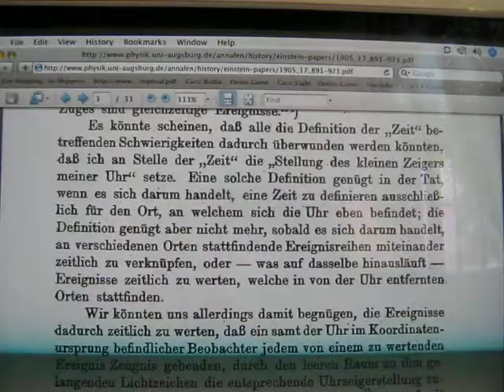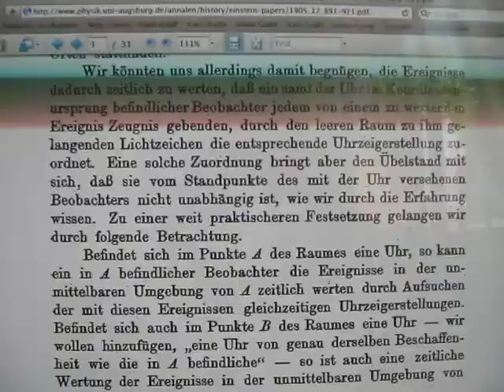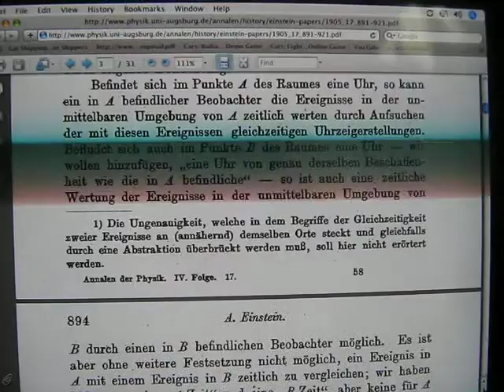Australian reading German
The URL for this text is listed as Physik.uni-augsburg.de.   However to find this text do the following: Type Annalen der physik in google,   then go to wikipedia,   go to bottom of page,   click on Zur Electrodynamik bewegter korper,   then scroll to page 3.   I have been studying German for about 5 years ( off and on together with other languages ) I dont find German easy, it seems like a very big language and the language has never " clicked ".   I have never been to Germany.